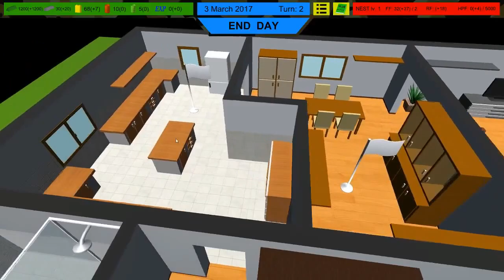NO MERCY | Home Wars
Home Wars a toy soldier style but very complex for the little game it is unique and very fun to play as you have all the different types of plastic figures to play with hope you enjoy